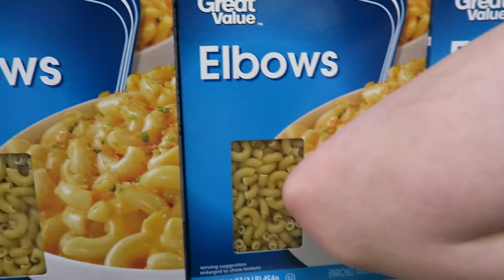Walmart Cringe Compilation ft GamerJacN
MacGyver and Jacob take a trip to Walmart for bad jokes and fun gags. It was enjoyable, entertaining, and funny to say the least. Well, at least for us (definitely failed a few jokes).

Hope you enjoyed the video, please like, share and subscribe if you enjoyed any of our jokes about macaroni, peanut butter, pickles, mimicme, the rock, nerf guns, or whatever else we did!